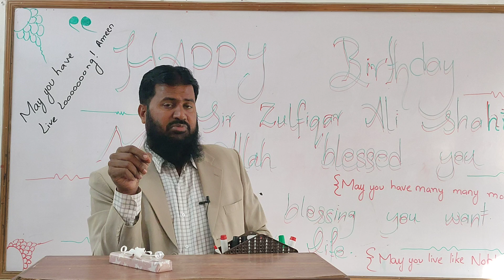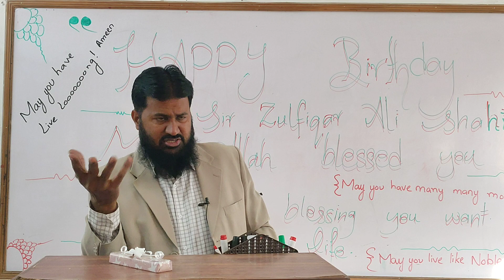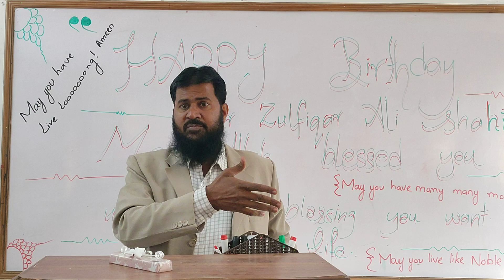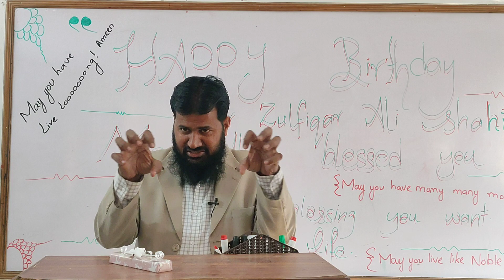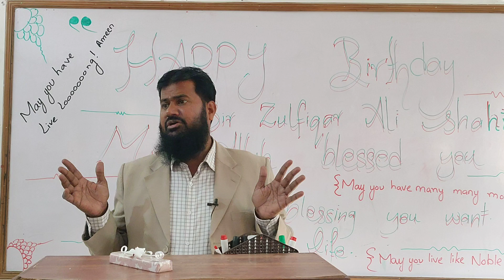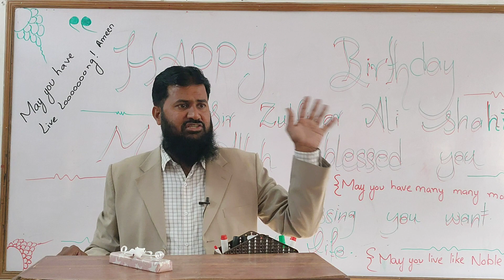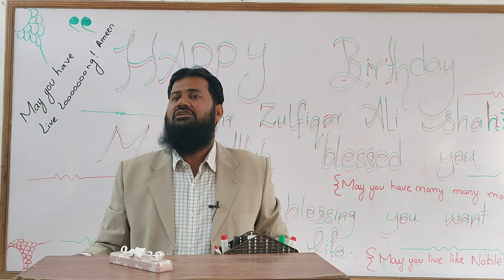Maa bap ,Ba Adab Ba Naseeb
Teacher/Instructure: Zulfiqar Ali Gujjar